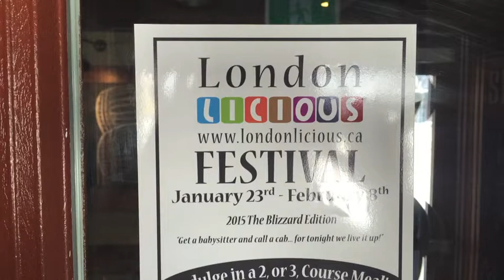Londonlicious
A visual description of Londonlicious.